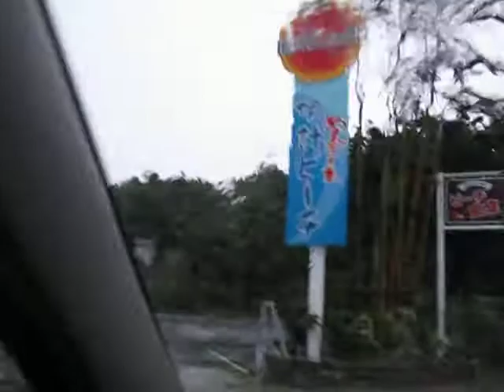Driving through Tunnels on a Rainy Day - Miyagi & Ikei Islands, Okinawa, Japan